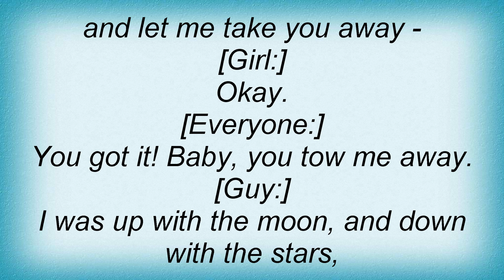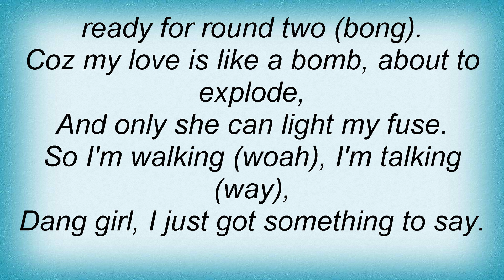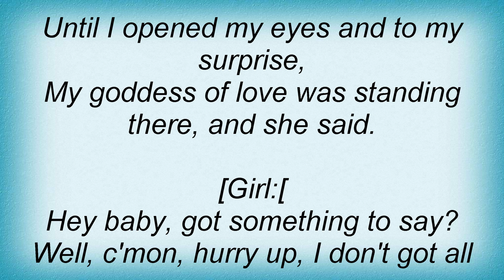Baha Men - You All Dat Lyrics_1